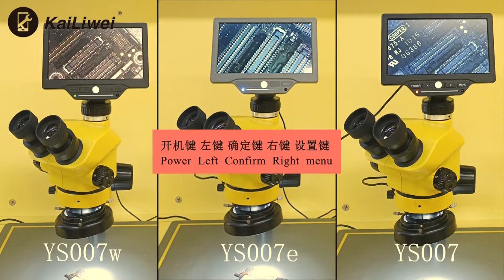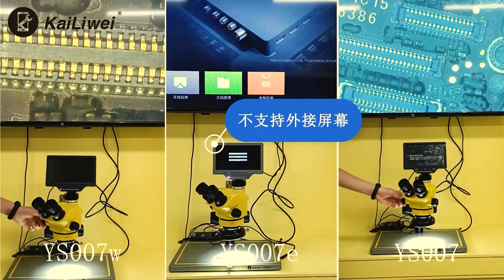kailiwei multi-functional tri-eyepiece stereo microscope,Comparison of multiple models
kailiwei multi-functional tri-eyepiece stereo microscope, 7X-50X analog focal large wide Angle HD camera, industrial 0.5XCTV